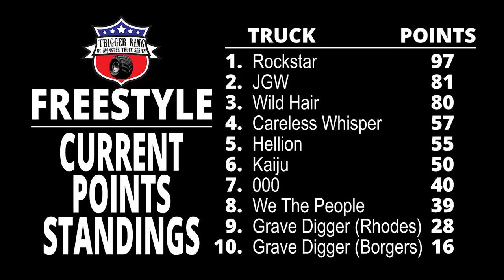R/C Monster Truck Freestyle - Trigger King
Second to last freestyle from the Summer Series!  Podium positions are up for grabs, so all these points are very important.  This freestyle was from September 17, 2023 at jbscalegraphics.com Raceway.